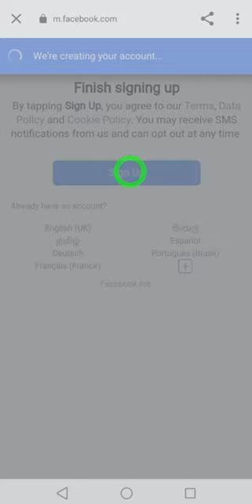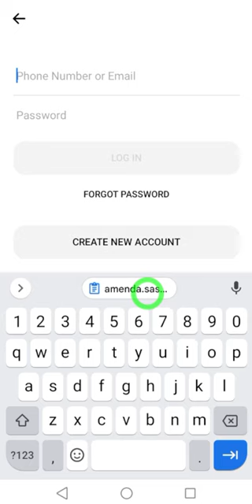Create New Messenger Account Without Facebook || How to open Messenger without Facebook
Let's Create Messenger account without Facebook account

Unfortunately, you can't create a messenger account without a Facebook account.

The only thing you can do you can deactivate your Facebook account after creating a messenger account. Even if you Created your Facebook account, your messenger account still would remain active. so don't worry about that

To create a messenger account, follow these steps

Frist open Messener app
Tap Create New Account
Enter Your First Name and Surname
Tap Next
Enter Your Birthday
Tap Next
Tap Next
Enter your New Password
Tap Next
Now you have to confirm your messenger account
If you check your Inbox of email
there is a new email from Facebook
Open that email and find the code or Tap Confirm Your Account
Save your password
Remember Your Email and Password
Upload a profile pic
Tap Upload Contracts
Tap Ok to save your password
you have got Facebook and messenger accounts too